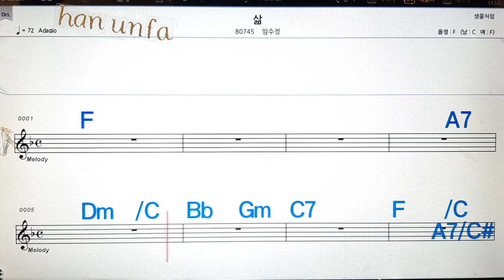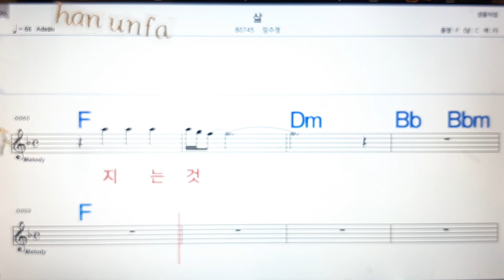삶/임수정💋노래방, 통기타 , 코드 큰악보, 가라오케, 반주💖Karaoke, Sheet Music, Chord, MR